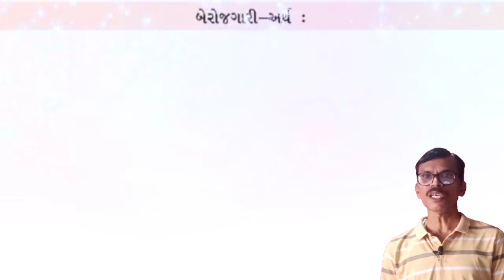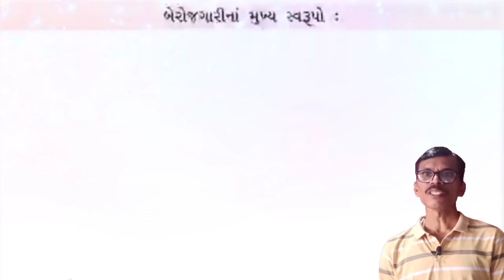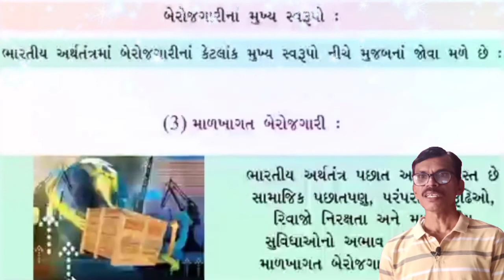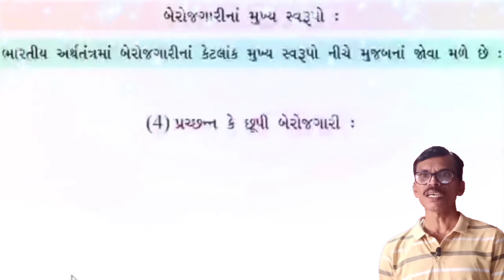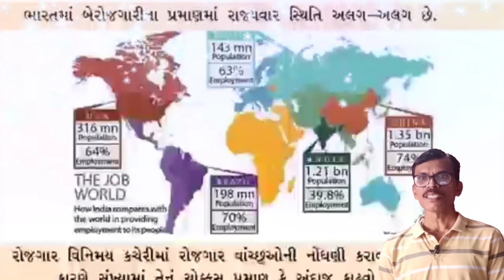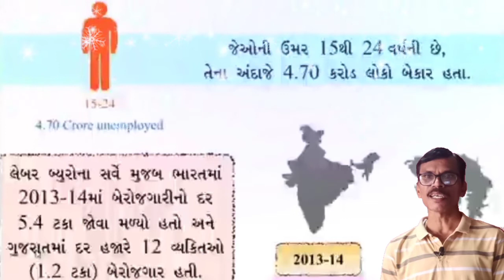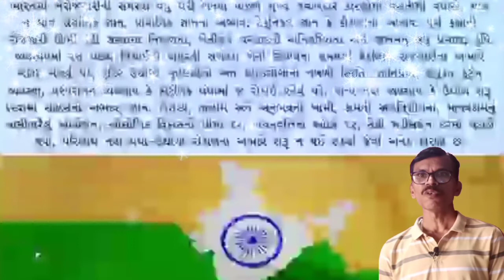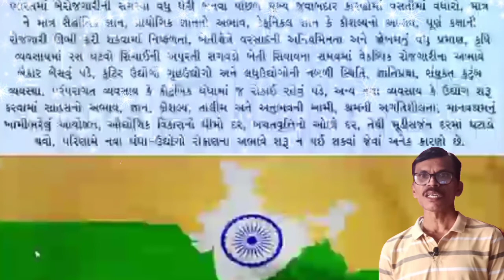ધોરણ :૧૦ સામાજિક વિજ્ઞાન : પાઠ : ૧૭ (ભાગ -૪)શ્રી બી.કે.ચૌધરી